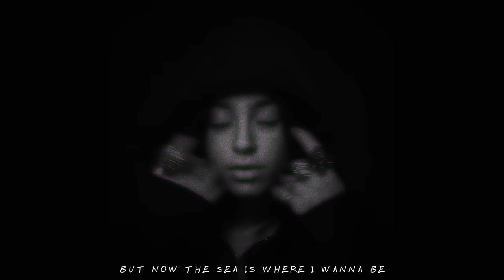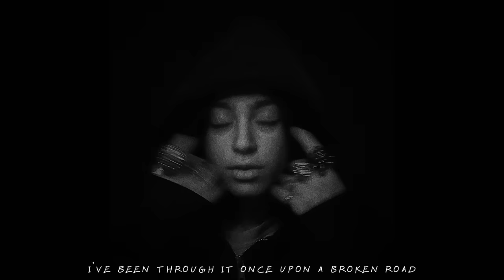Zevia - pain's my only home (Official Lyric Video)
Official Audio for "pain's my only home" by Zevia.

Lyrics:
can you help me?
i think i’m drowning
and if i was, would you stay or would you go?
am i fading?
cause i feel like i’m still searching for my soul
it’s okay, for you to leave, i know
i’ve been through it once upon a broken road
pain’s my only home
i’ve learned to be alone
feared the sea out of mystery
but now the sea is where i wanna be
quiet and unknown
but pain’s my only home

do do, hmmmmm
hmmmmm

are you worth me?
cause i think i’m crazy
and if i am
please feel free to walk away
you don’t hurt me
i hurt myself
and even if you killed me i’d still feel the same
quiet and unknown
do do do
do do, hmmmm (quiet and unknown)
hmmmm